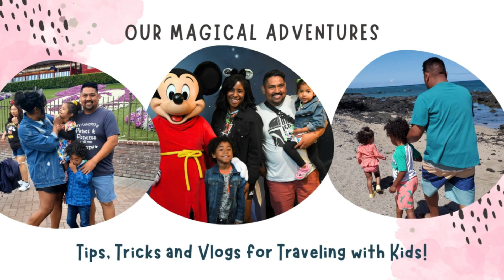Pack with Me for Palm Springs Couples Vacation! | Couples Trip 2023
Join me as I pack for our couple's trip to Palm Springs!

I am so excited for this trip with my hubby - however, packing is a bit of a challenge this go round!

I'd love to know -- have you been on a trip without kids??

My rolling luggage: Traveler's Choice Pagosa...

love + travel,
Corina | Our Magical Adventures

All donations are used to create new and exciting content for our channel! 💓